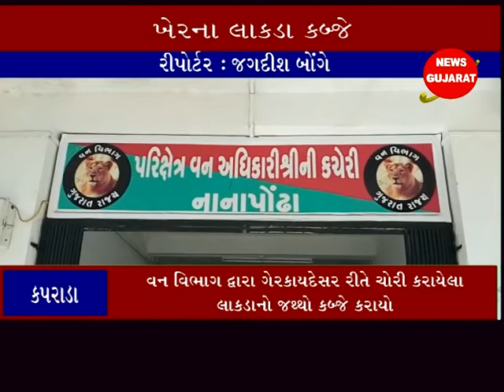કપરાડા ઃ કોઢાર બારી ફળિયામાંથી ખેરના લાકડાનો જથ્થો પકડાયો